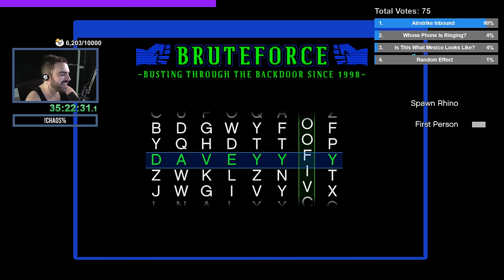Viewers Control GTA 5 Chaos 2.0! - S03E18 Final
Experience the ultimate GTA 5 chaos like never before in this action-packed video! We're diving deep into the world of Los Santos with the Grand Theft Auto V Chaos Mod, featuring a brand-new twist that puts the power in the hands of our Twitch chat community. Brace yourself for 20 thrilling NEW effects that will keep you on the edge of your seat.

In this revamped chaos extravaganza, viewers are the puppet masters, controlling the fate of our virtual mayhem. A fresh voting system allows you, the viewers, to influence the outcome, determining the likelihood of four exciting effects happening. Will it be a 60% chance of Effect A or a 40% chance of Effect B? You decide! This dynamic interaction keeps the chaos both random and engaging, ensuring you have a direct say in the madness unfolding on screen.

From dancing monkeys to cat guns, from Brad miraculously coming back to life to the emergence of rainbow vehicles, expect the unexpected in this wild ride through the streets of Los Santos. As a seasoned speedrunner who has held world records in all GTA V categories, I can attest that this mod injects a refreshing twist into the game, turning the mundane into sheer pandemonium.

Some have affectionately referred to this mod as the 'cheat mod' or 'Chaos%' due to its playful resemblance to a classic cheat in Grand Theft Auto: San Andreas. Embrace the glitches, relish the oddities, and join us for the time of your life as we plunge headfirst into the delightful chaos that is Grand Theft Auto V Chaos Mod. Now with META Effects!